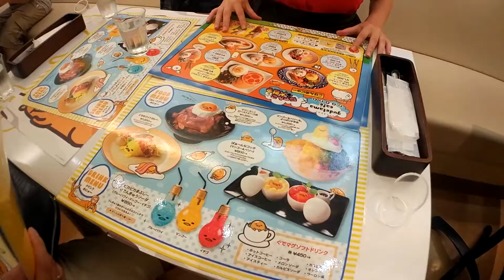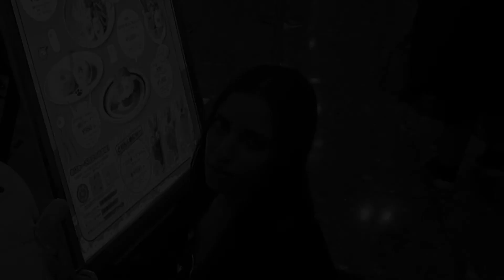Pigri e gustosi momenti al GUDETAMA cafe 💛 OSAKA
🍳 Do you know Gudetama? All the info in the description! 🍳
👇🏻 Continue reading below. Continua a leggere quìggiù 👇🏻

🇮🇹 Conoscete Gudetama? Gudetama è un uovo mooolto pigro, e anche lui fa parte della famiglia Sanrio, la stessa di Hello Kitty, My Melody, Little Twin Stars e molti altri.
Osaka 💛 Quì hanno aperto il primo Café a tema dedicato a Gudetama! Si trova all'interno del centro commerciale HEP FIVE, di fianco la stazione di Umeda. Successivamente è stato aperto anche a Tokyo e a Singapore (quest'ultimo, dalle immagini in internet, sembra stupendo, se qualcuno dovesse andarci mi scriva!).
Dentro è coloratissimo, il colore predominante è il giallo ovviamente! Ho assaggiato quanti più piatti sono riuscita a mangiare haha Ed era tutto squisito! Le pietanze vengono servite a tema Gudetama. Meraviglia per gli occhi e per lo stomaco!
In Giappone sono presenti molti Café a tema, con personaggi popolarissimi. Ho scelto questo perché adoro Gudetama 💛 ed è stato fantastico.

🍳 Anche tu sei su Instagram? Cercami qui! 🍳
🍳 Are you on instagram too? Find me here!  🍳

🇬🇧 Do you know Gudetama? Gudetama is a veeery lazy egg, and he is part of the Sanrio family, the same as Hello Kitty, My Melody, Little Twin Stars and many more.
Osaka 💛 Here opened the first Gudetama themed Café! It is located inside the HEP FIVE Shopping Center, next to Umeda Station. It was later opened also in Tokyo and Singapore (the latter, from the pictures on Internet, it looks amazing, if someone go, write me please!).
Inside it's very colorful, the predominant color is yellow of course! I tasted as many dishes as I could eat haha And it was all exquisite! Meals are served on Gudetama theme. Wonder for the eyes and for the stomach!
In Japan there are many themed Café with very popular characters. I chose this because I love Gudetama 💛 and it was great.

MUSIC
🎙 DJ Quads - BdubsBeat 4